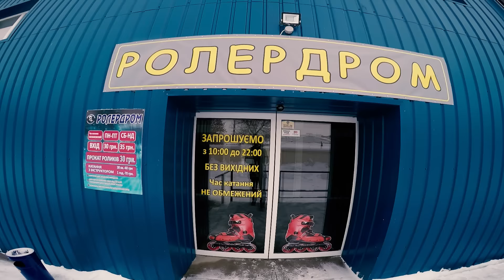РОЛЛЕРДРОМ В КРЕМЕНЧУГЕ / KRBZ GROUP